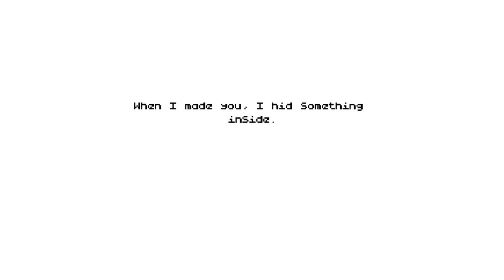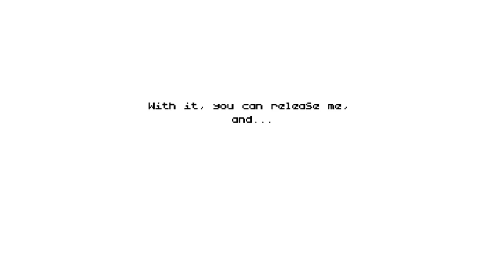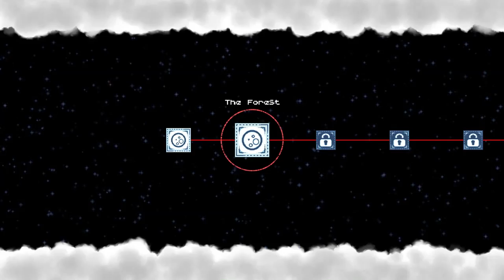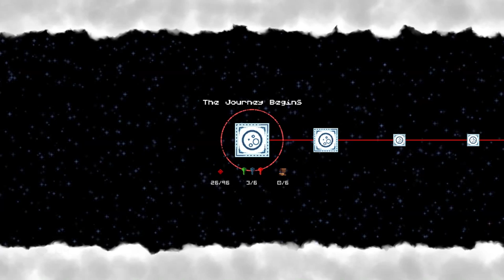Let's Play Poncho: Holy Parallax puzzles Ponchoman!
Also, holey, parallax puzzles. A cool idea though jeez, the ramp up is kinda harsh in the section I played. Collect those keys!

🔗 Links 🌐